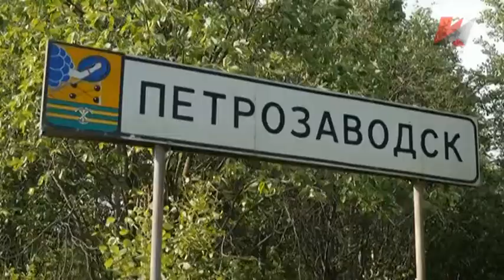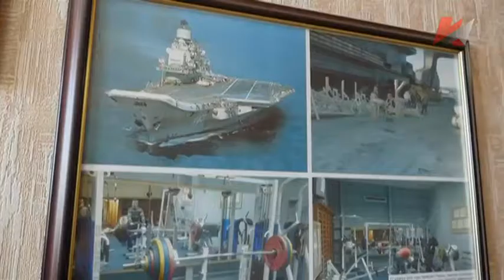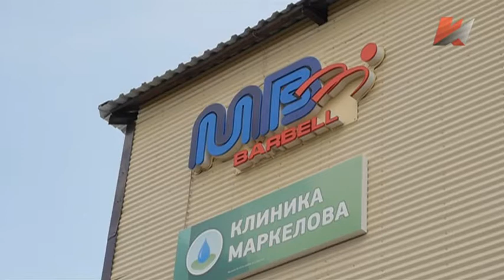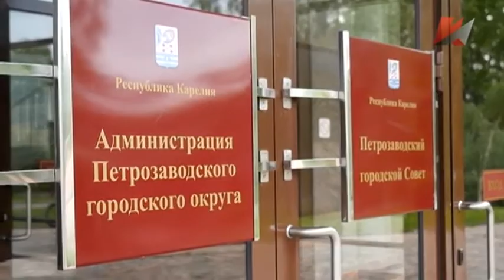Специальный репортаж «Белый таракан». Телеканал «Красная линия»